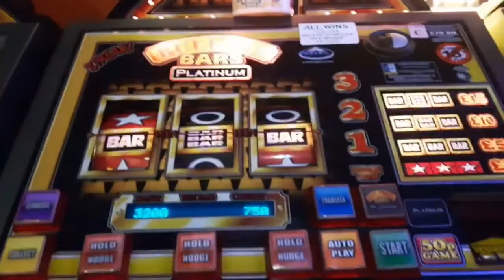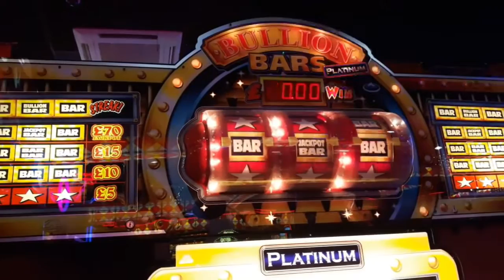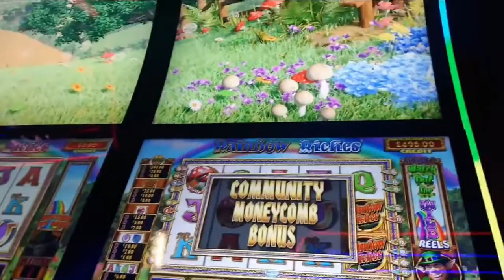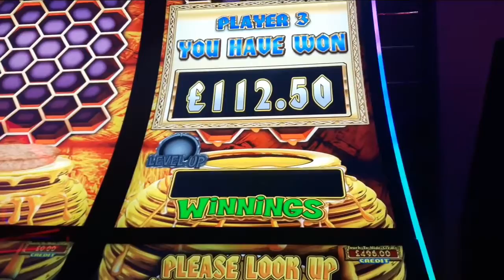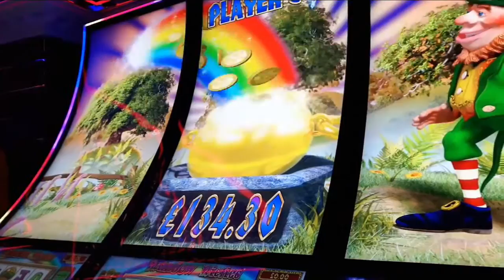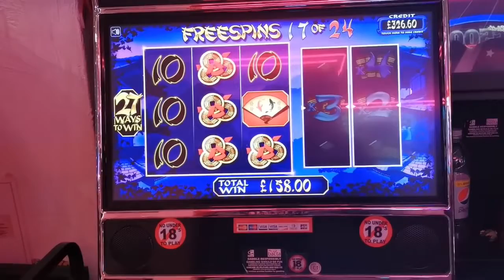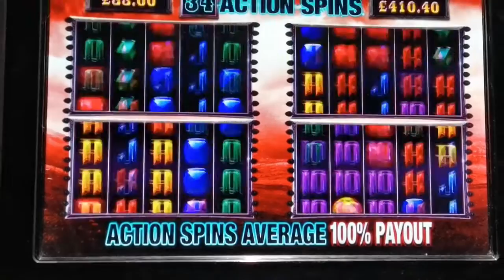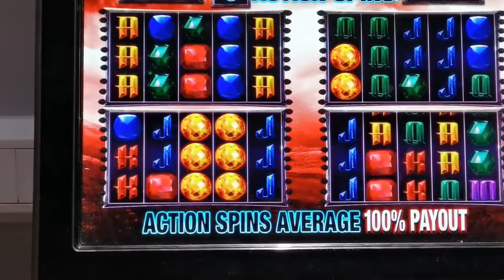MR ONETEC AT HIS BEST PART 1